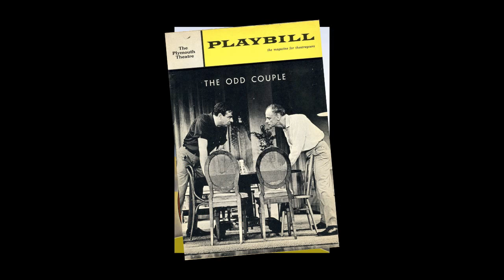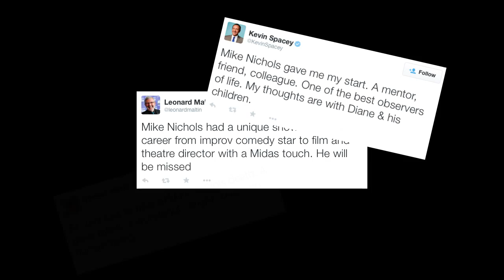Mike Nichols and Who's Afraid of Virginia Woolf? - On This Day in Film History - June 10th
Today, June 10th, we talk about Who's Afraid of Virginia Woolf? and especially Mike Nichols.  We talk about his film and stage career and how he influenced this film industry.

Come back tomorrow for another episode!

You can buy Who's Afraid of Virginia Woolf? on DVD on Amazon!